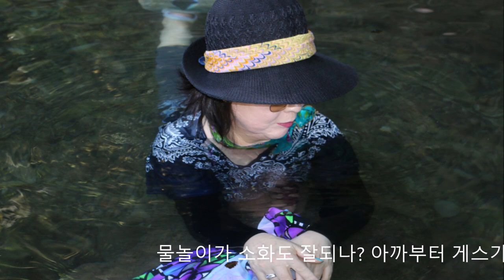온천욕 Clackamas River Trail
이제 삼복 더위를 맞았습니다.
회원님들은 산에 다니며 그리고 일상에서
스트레스를 받아 많이 지쳐 있었어요.
그래서 온천을 찾아 힐링의 시간을 가졌어요.
회원님들은 모처럼 하며 마치 애들처럼
천진난만하게 즐기는 모습이 보기 좋았어요.

- 가까운 온천 찾은 회원님들
- 강가에서 멱감는 중년들
- Austin Hotsprings에서 힐링